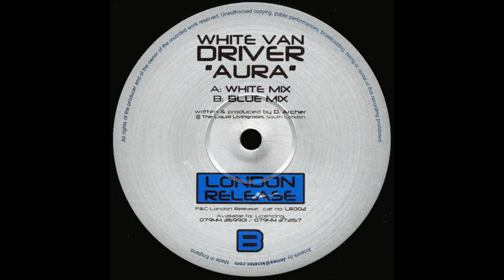White Van Driver- Aura (Blue mix)